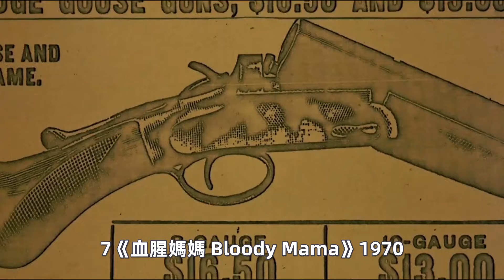10大美女！你沒看過的10部「尺度」美國電影｜第一彈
➤我們是一對熱愛電影的兄妹，在油管只有這個頻道！

➤➤原片：公眾號（艾倫和艾薇），視頻的下方！